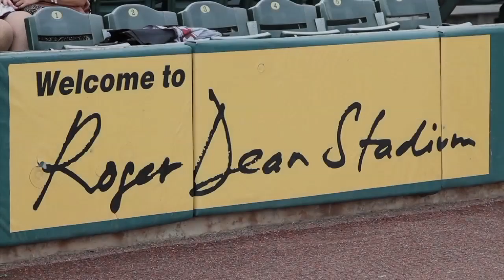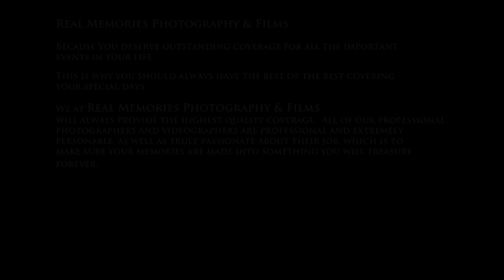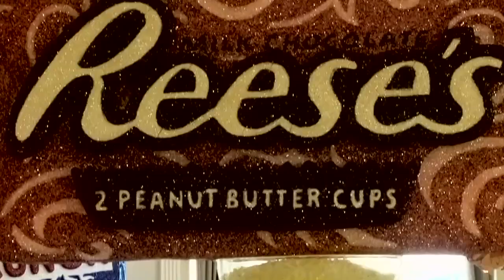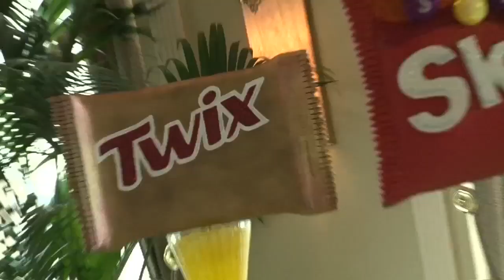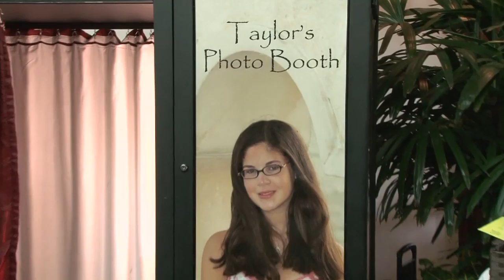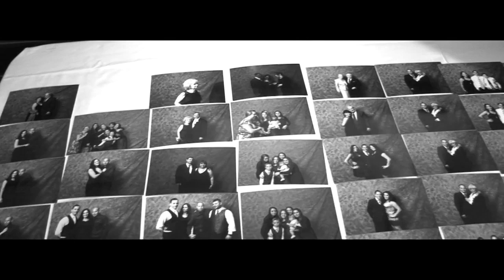Real Memories Demo 2012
Real Memories Photography & Films Demo
See the art that comes out of the films side of Real Memories